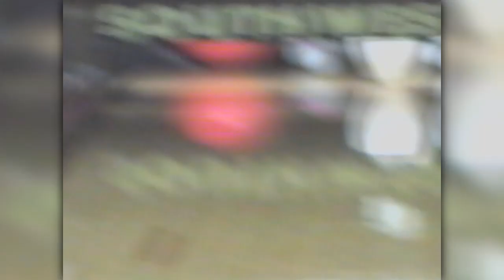Jesse and Tyler Birthday at Bowling Alley